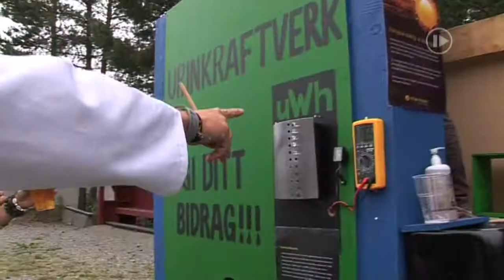Storås promo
Søk storås og bli med på å lage historie. Historie i form av nyheter, repotasjer, intervjuer, flerkamera og vennskap på tvers av kommuegrenser